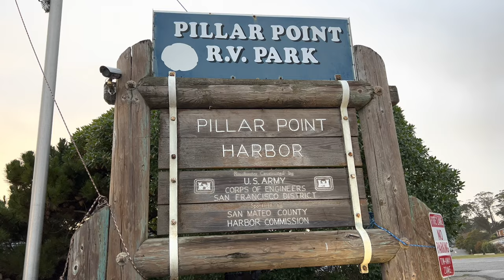Half Moon Bay|Surfer’s Beach|Pillar Point Harbor|Breakwater Barbecue|Crystal Springs Reservoir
Take a stroll down Half Moon Bay Beach and enjoy the beautiful coastal views.

Any illegal reproduction in any form will result in immediate action. Thank you for understanding.